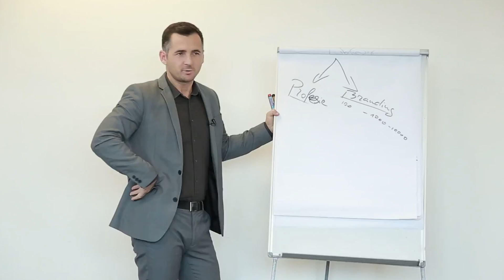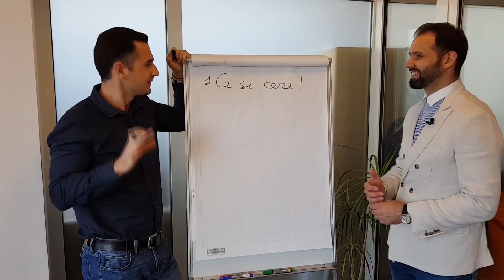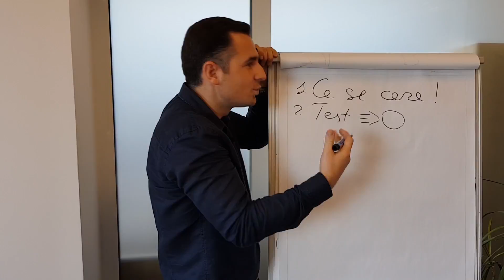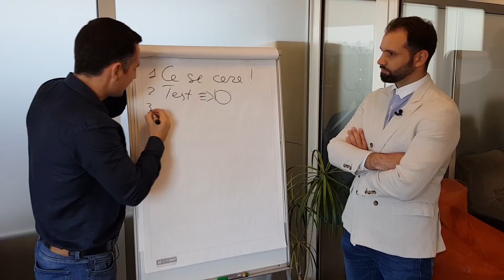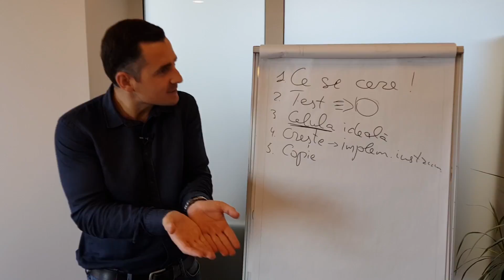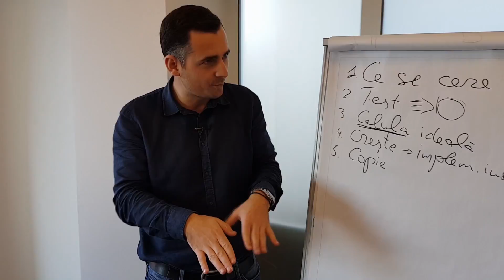Alexandru Bordea. Declarația de 120.000 euro. Angry Business.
Am ales să filmăm cu Alex Bordea, pentru că e cel mai activ trainer din Moldova și pentru că a trecut prin multe afaceri și poate împărtăși experiențe reale. Aceasta ediție este mai mult decât motivațională, este educativa și informativă.